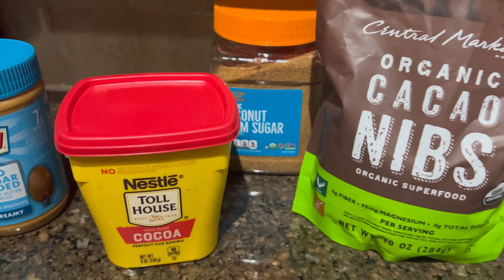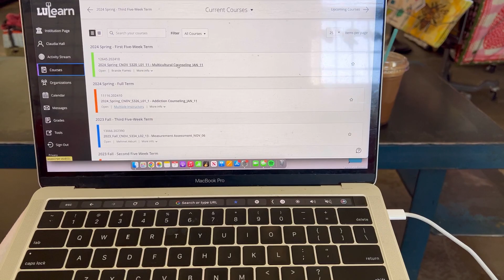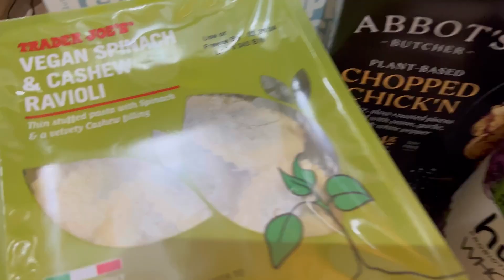celebrating 26 🤍 ✨reflection✨ & life update | weekly vlog | Georgia | Claudia DJ Hall